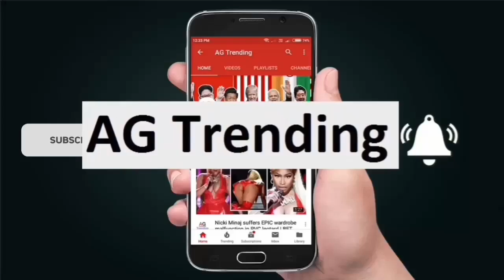Iran: Gunmen kill 24, including 12 Revolutionary Guards, in attack on military